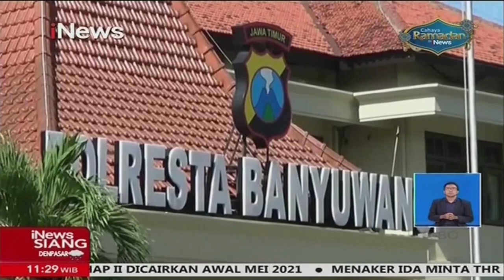Puluhan Warga Banyuwangi Laporkan Wanita Penipu Berkedok Investasi - iNews Siang 14/04